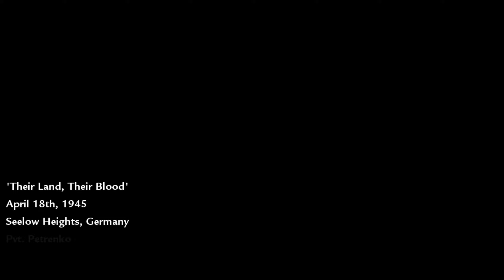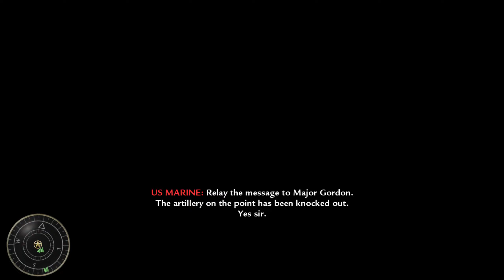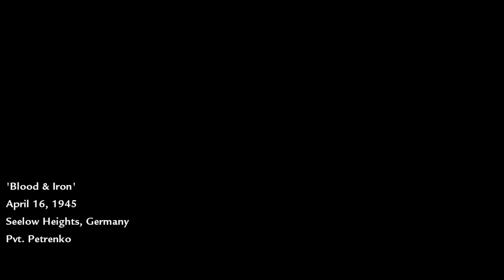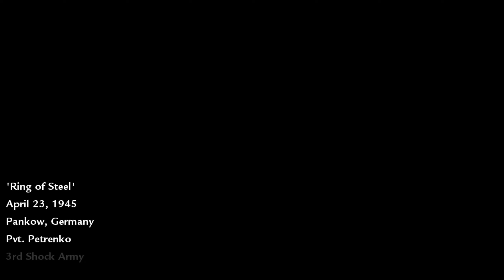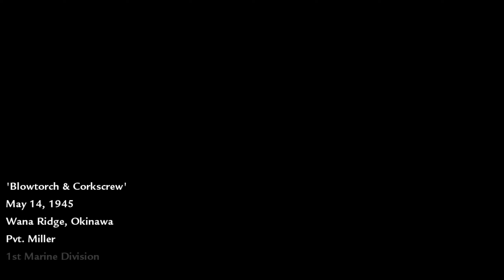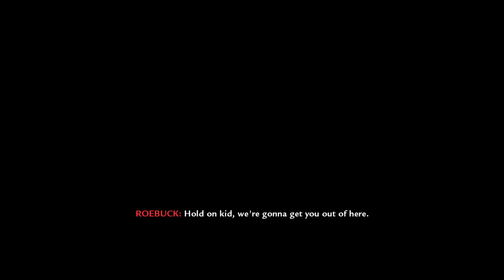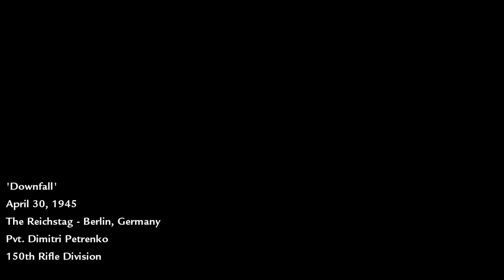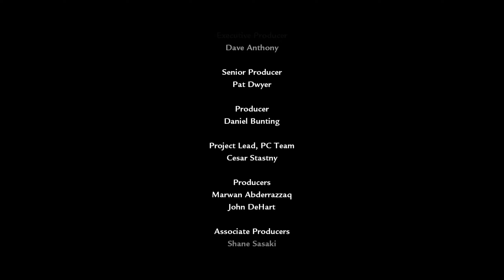CoD: World At War | NO COMMENTARY | LONG PLAY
A classic WW2 shooter following the release of the timeless CoD4: Modern Warfare.